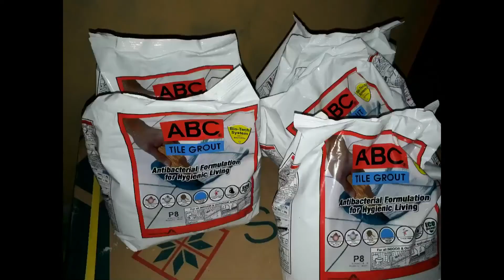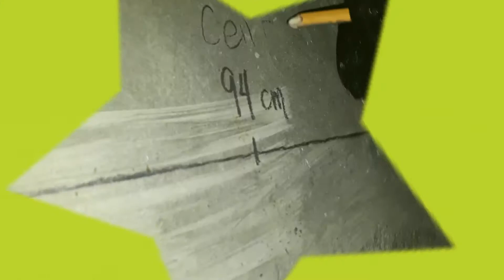Technical Education Life Skills on Tile Installation Full HD